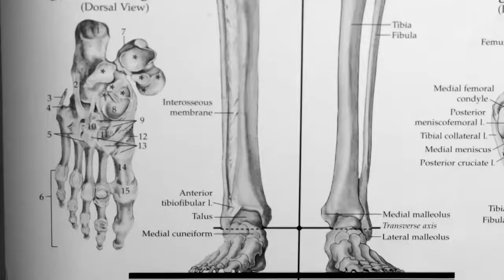Paul George Mix “ 7 Years” (EMOTIONAL)